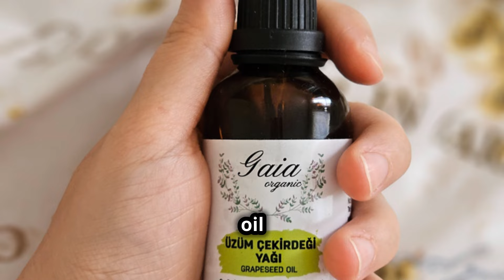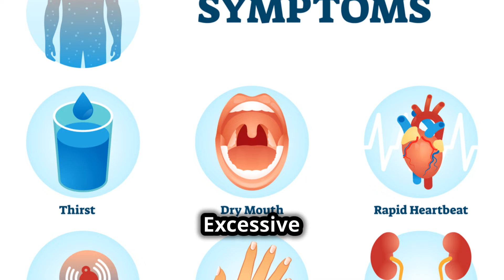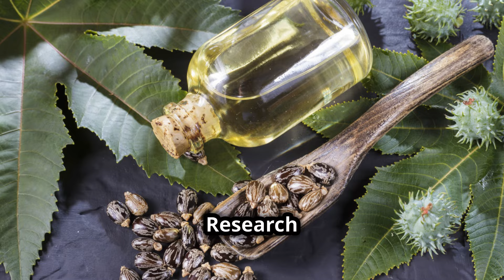Start Using Castor Oil Before Bed And See What Happens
Ready to unlock a natural secret for radiant skin, stronger hair, and overall wellness? Look no further than castor oil! This video dives deep into the benefits of using castor oil before bed, exploring its potential to:

Boost Hair Growth & Shine (Say goodbye to dull, lifeless hair!)
Combat Acne & Promote Clear Skin (Castor oil's antibacterial properties might surprise you!)
Hydrate Dry Skin & Reduce Wrinkles (Hello, youthful glow!)
We'll also explore safe ways to use castor oil for your face, hair, and even discuss its potential benefits for eyelashes.  Remember, a patch test is recommended before applying castor oil directly to your skin.

Get ready to transform your nighttime routine and experience the magic of castor oil!

Welcome to Health with Green!

We're passionate about helping you achieve your health and fitness goals in a way that's good for you and the planet.

Here's what you'll find on our channel:

Effective workouts: We offer a variety of workout routines, from beginner-friendly to challenging, that require minimal equipment so you can get fit from anywhere.
Delicious recipes: We'll show you how to create healthy and flavorful meals that are good for you and kind to the environment, featuring whole foods and a focus on plant-based ingredients.
Informative videos: We tackle common health topics, debunk myths, and explain the science behind fitness and nutrition to empower you to make informed choices.
Green living tips: We'll share ideas on how to incorporate sustainable practices into your health and wellness routine.

We believe in building a positive and encouraging space. Let's work together to become healthier and greener, one step at a time!